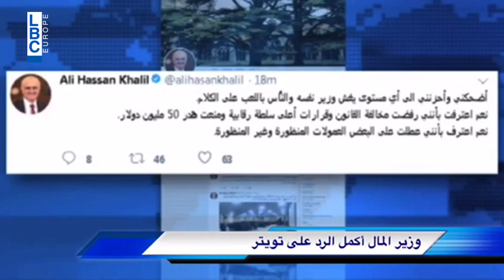USK 6/3/2018 - برأيكن قديش صار عدد المرشحين؟